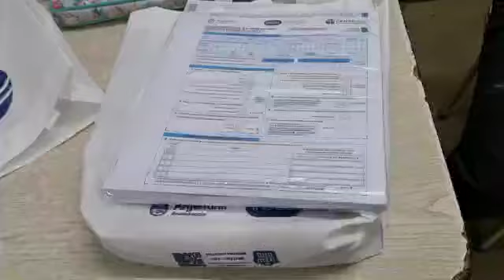Censo 2022: Censistas listos para recorrer las calles de Esquel